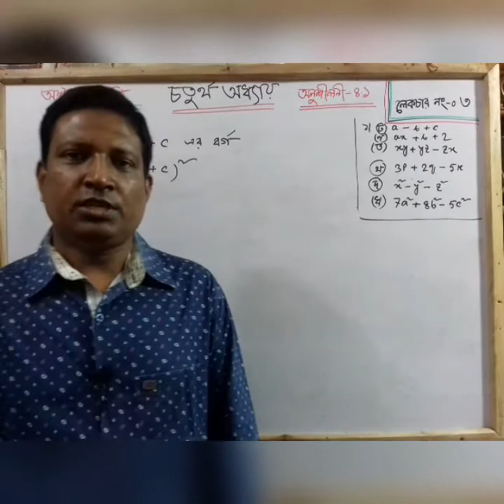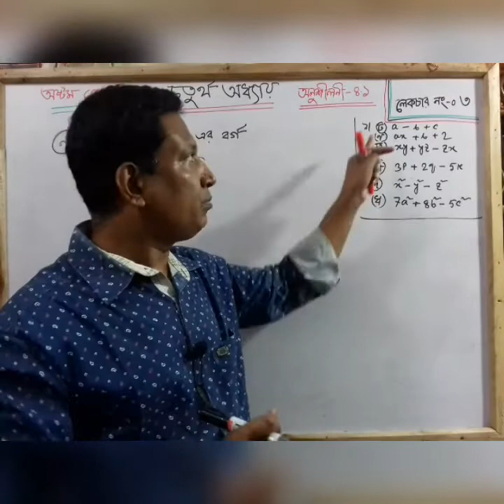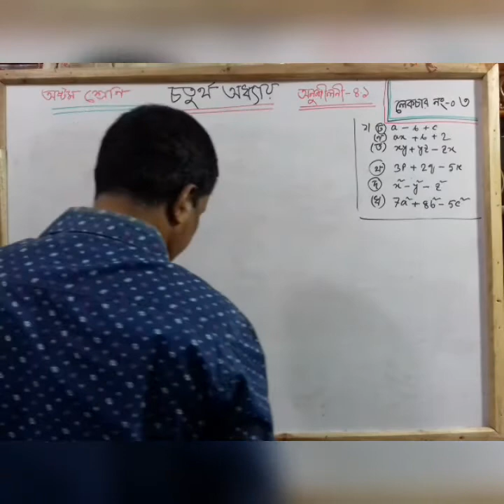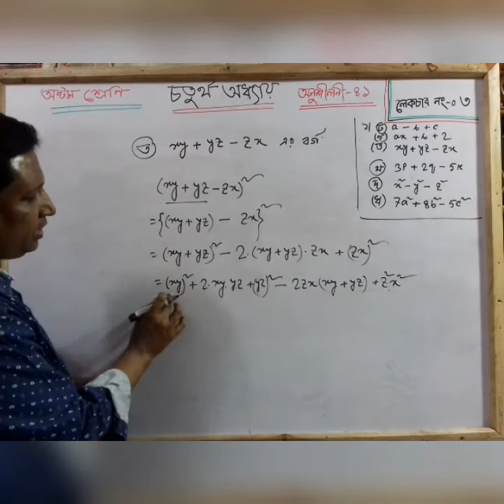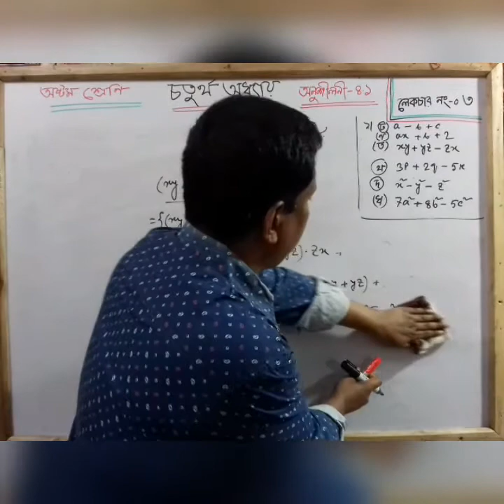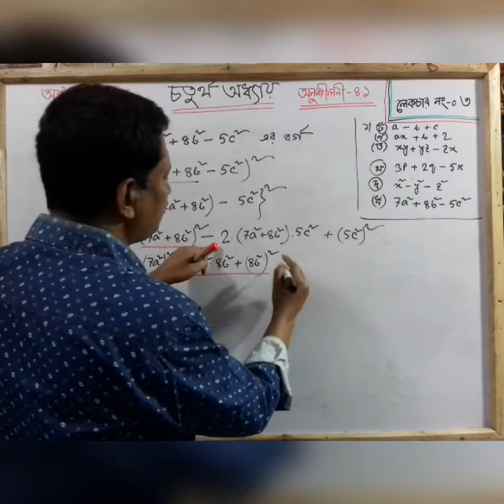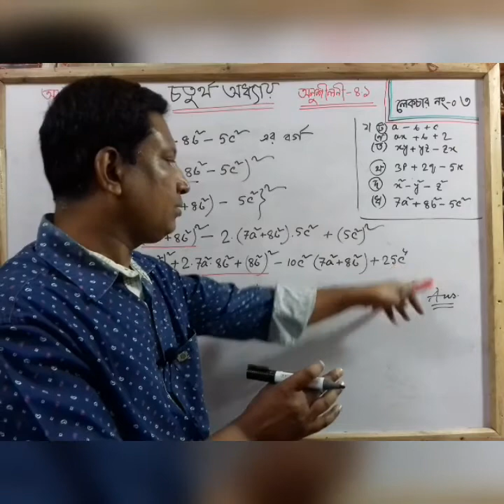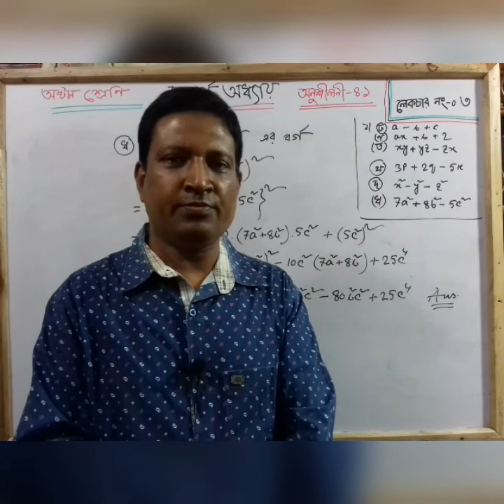Class: Eight Sub: Math Exercise: 4.1 Lecture: 03 Provide by: MASUD SIR